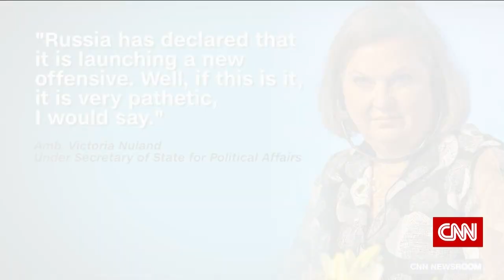CNN gets rare access inside a plant making ammo for Ukraine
Ukrainian officials say Russia has already begun its renewed offensive. CNN military analyst Cedric Leighton joins John Vause to discuss his observations of Russia's current strategies.  At the same time, munitions factories across US are increasing production as fast as possible to meet the demand of the Ukranian military. CNN's Oren Liebermann goes inside an American munition plant and reports the US' long-term plan for the war.